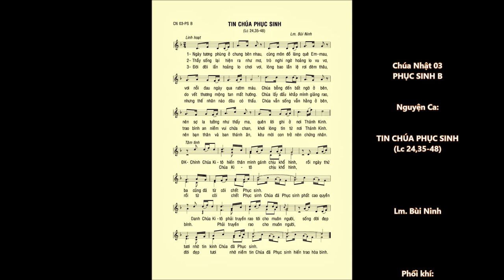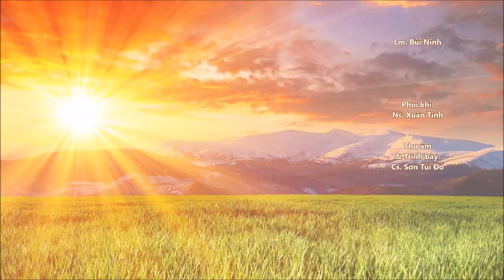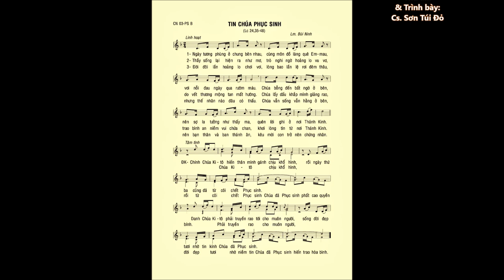CN 03 Phục Sinh B – TIN CHÚA PHỤC SINH (Lc 24,35-48) – Cs. Sơn Túi Đỏ